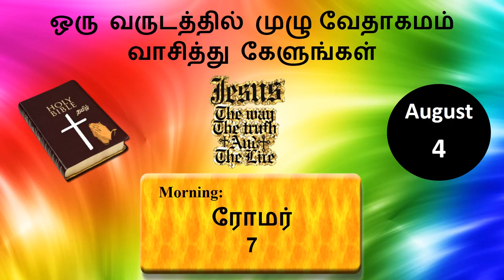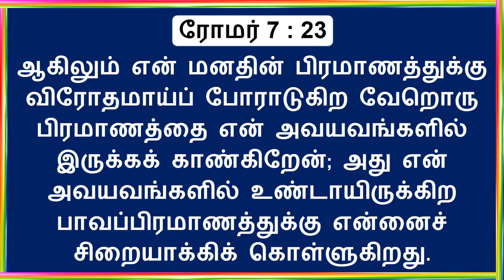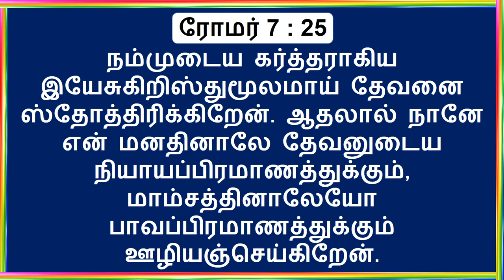Romans Chapter 7 (ரோமர்) || The New Testament || Tamil Bible Video Record Reading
4th August 2020 - The New Testament -  Daily Tamil Bible Video Record Reading   -  One Year